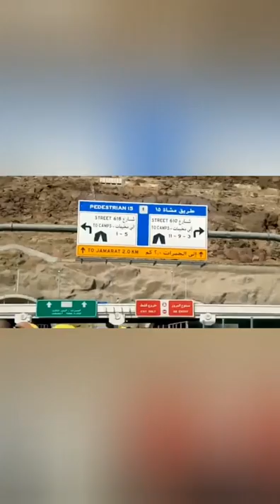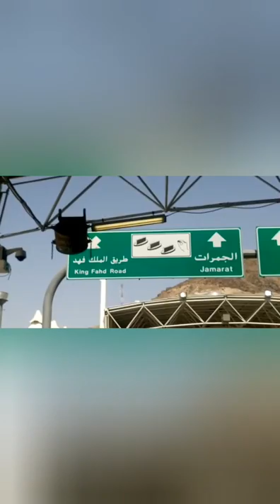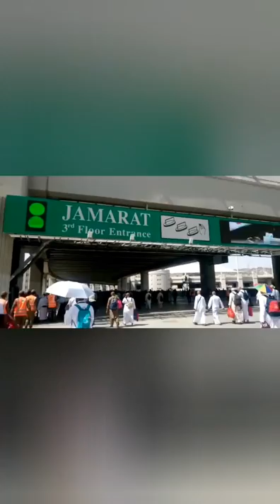haji IBADAH HAJI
Jamaah Haji Aceh
Pelaksanaan ibadah Haji
HAJI & UMROH
71 Video Haji mulai dari Peta sekeliling Masjidil Haram buat jamaah haji seluruh dunia Umat Islam Seluruh Dunia; Rindu Shalat di Depan Ka'bah; Melihat Keliling Muzdalifa; Ramainya Jamaah Haji; Jamaah Haji Berjalan Dari Maktab Menuju Tempat Pelemparan Jumrah; Jamaah haji aceh langsung menyaksikan proses pembayaran Dam yaitu pemotongan kambing dlokasi penyembeliannya untuk haji tamatu; Umroh sunah ambil miqat ke Tanhim Cuma Keluarkan 6 Riyald saja naik bus dari terminal yang dekat Masjidil Haram dan Liputan seputar haji
ULAMA ACEH
23 Video Ulama Aceh Abu Paloh Gadeng, Abu Abdul Manan, Abu Kuta Krueng, Abu Alue Angen Lhok Nibong, Abati Blang Jron
GAMPONG ONLINE KEGIATAN DANA DESA
117 Video Gampong Online sebagai media pembelajaran mulai dari Keberhasilan kegiatan unit usaha yang sukses dengan keuntungan yang dapat meningkatkan pendapatan rumah tangga juga menambah Pendapatan Asli Gampong (PAG) dari desa lain yang dapat di contoh oleh desa tetangga nya, tempat belanja ilmu pengetahuan usaha-usaha yang sukses dan Pelaksanaan kegiatan Dana Desa serta Kegiatan Peningkatan Kapasitas manfaat dari Dana Desa bagi masyarakat